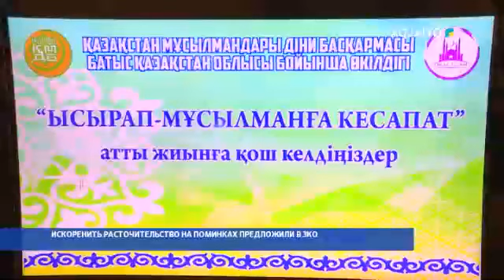ИСКОРЕНИТЬ РАСТОЧИТЕЛЬСТВО НА ПОМИНКАХ ПРЕДЛОЖИЛИ В ЗКО